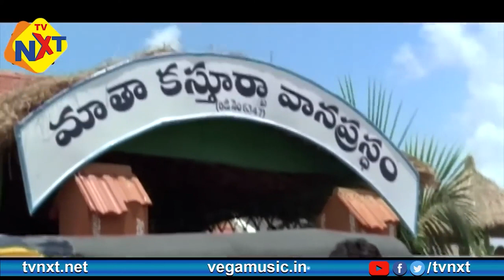శివాజీ తల్లి కోసం ఎం చేసాడో చూడండి | Swarabhishekam | K. Viswanath | Srikanth | Telugu Movie Studio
Watch శివాజీ తల్లి కోసం ఎం చేసాడో చూడండి | Swarabhishekam | K. Viswanath | Srikanth | Telugu Movie Studio

Movie Name : Swarabhishekam
Directed by : K. Viswanath
Written by : K. Viswanath
Produced by : H. Gopala Krishna Murthy
Starring : Srikanth,Sivaji,Laya,Urvashi
Cinematography : V. Durga Prasad
Edited by : G. G. Krishna Rao